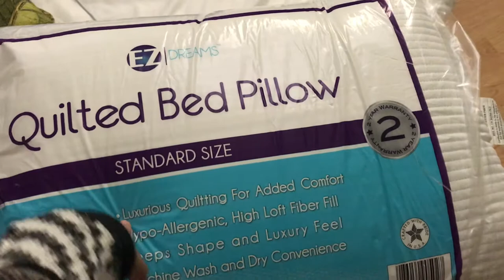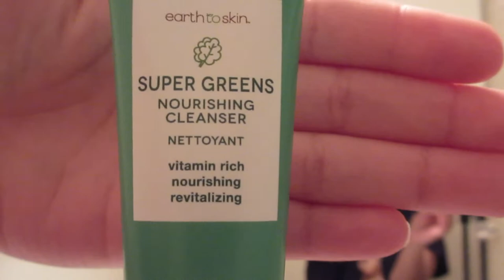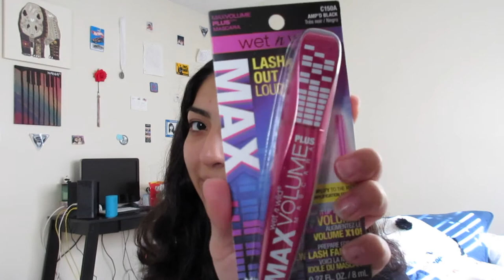a couple days in my life! (work, shopping, skincare)✨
2 day vlog anybody? here ya go! also this video is not sponsored.